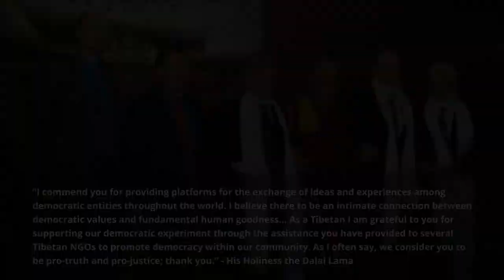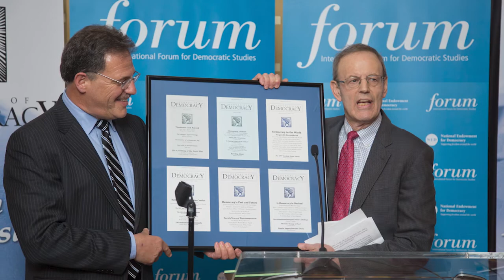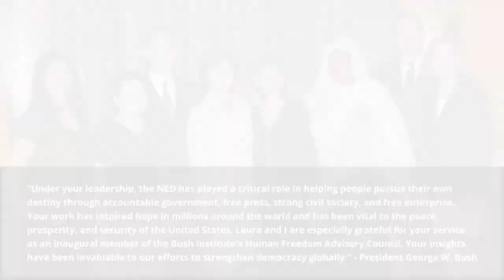Carl Gershman Retirement Tribute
Since 1984, the National Endowment for Democracy has provided support to thousands of grassroots efforts in more than 100 countries to advance and strengthen democratic rights, values, and institutions – work that is increasingly important in this challenging environment of authoritarian resurgence. For 37 years, NED’s founding President Carl Gershman, who retired in July 2021, led the development of the Endowment from small grant making start-up to the thriving institution it is today – America’s flagship democracy foundation, making nearly 2000 grants each year, and serving as a leading center for democratic thought and action.